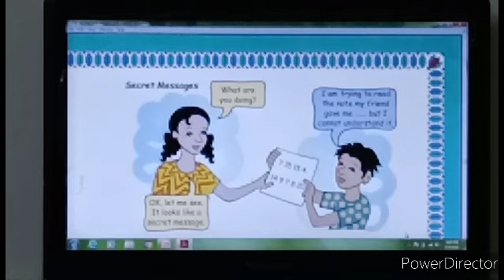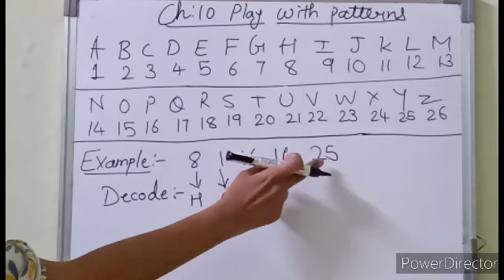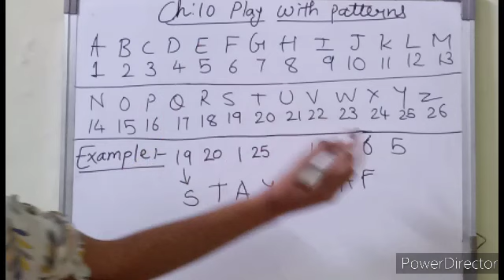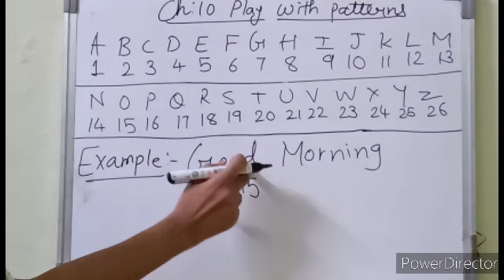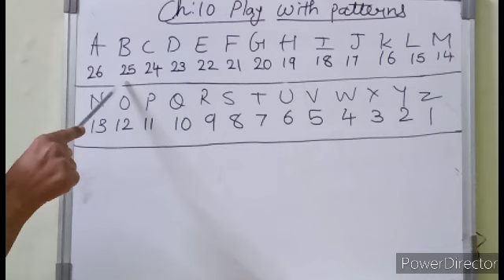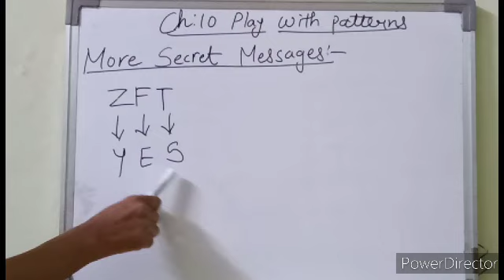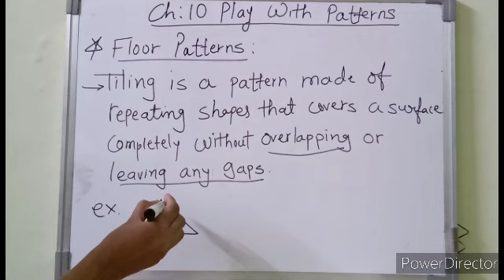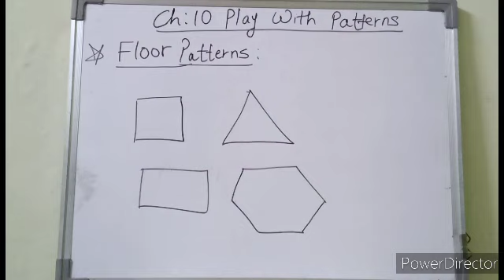Math_class4_ch10_part 3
Math